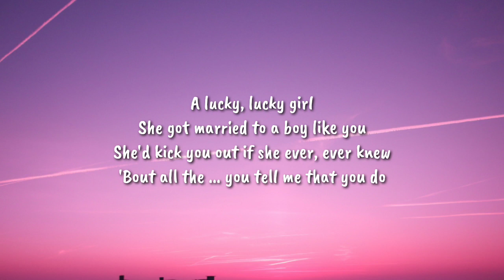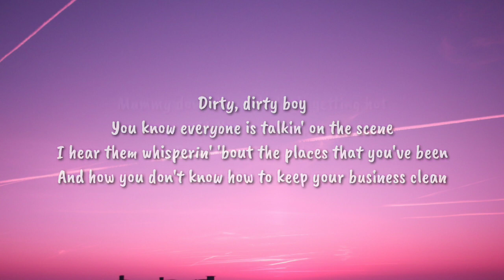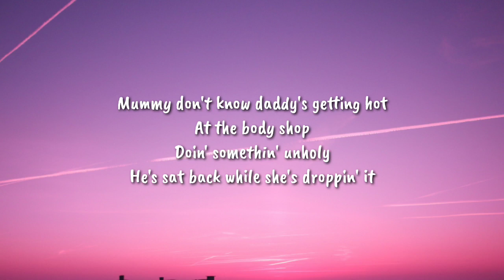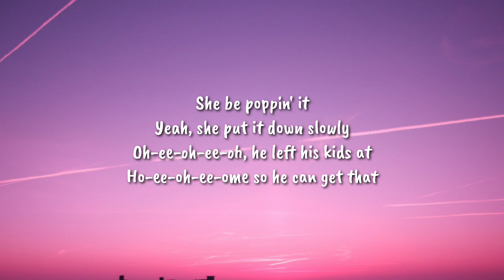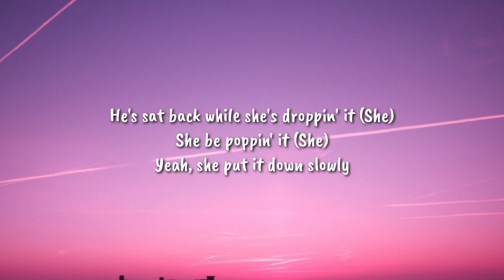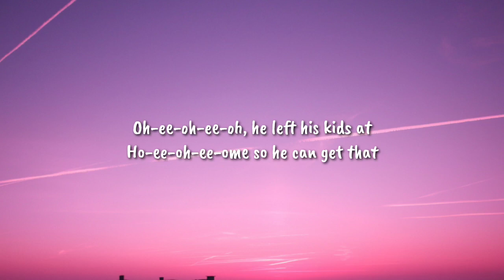Sam Smith - Unholy (Lyrics) ft. Kim Petras "mommy don't know daddy's getting hot"